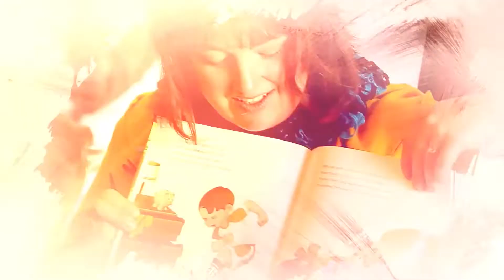What Does Self-Government Mean As A Father?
Most of my videos talk about teaching self-government to children, but did you know that this can be applied to parents too? But what does self-government mean as a father? Watch this video to learn more about this!

Nicholeen Peck
Teaching Self-Government

00:00 Intro & Summary
01:09 What Is The Role Of A Father?
02:14 What Does It Mean To Be A Father?
03:28 How Mothers And Fathers Can Unify As Parents
05:16 Importance Of Good Communication In A Family
06:00 What Does Self-Government Mean As A Father?
06:30 How To Develop Self-Government As A Father
08:06 How To Develop Skills For Correcting Problems
09:18 Learn More About Calm Parenting

Testimonials
“Her loving parenting techniques work with ALL children.”

Michelle

Julianne

Michelle Baker

Sandra